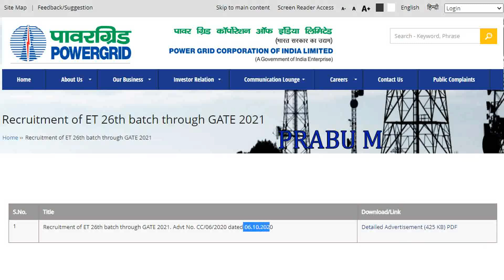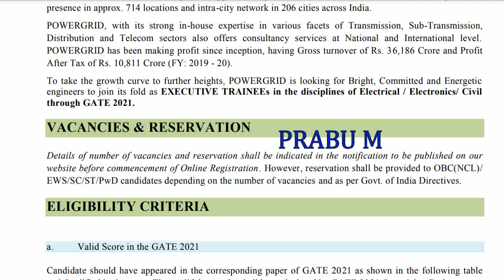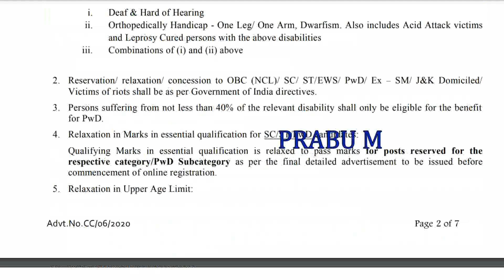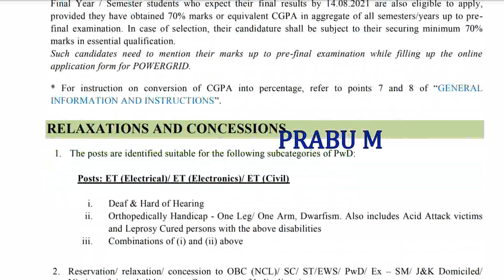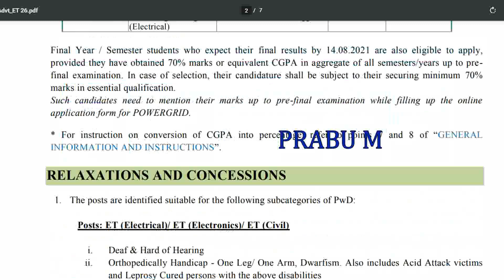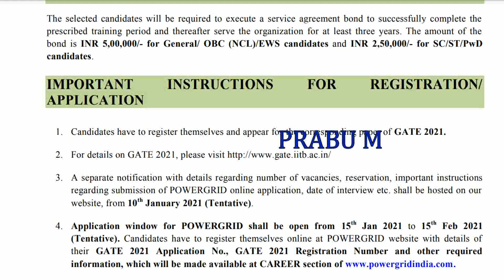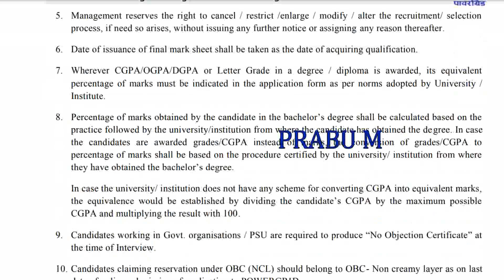மின்சார துறையில் நேரடி வேலைவாய்ப்பு 2020